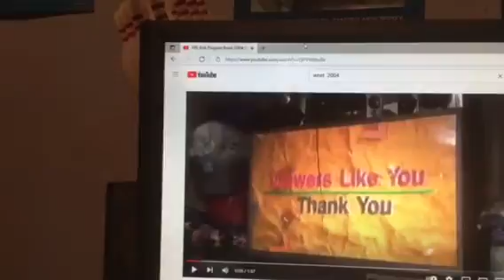Barney & Friends PBS